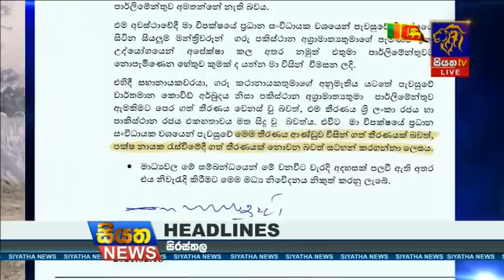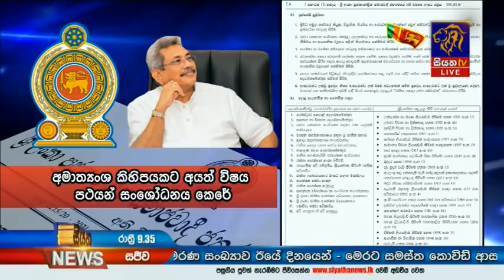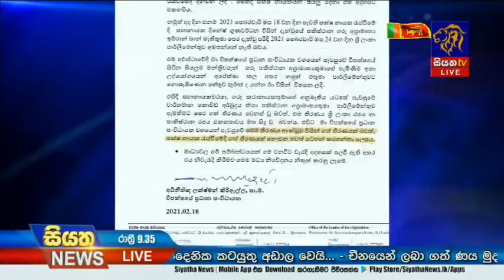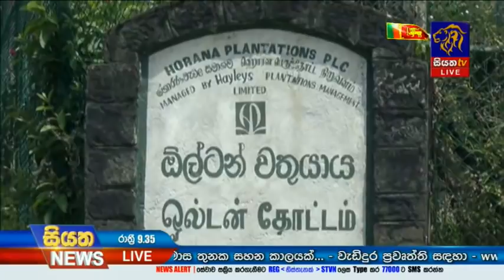Siyatha News | 09.35 PM | 18 - 02 - 2021